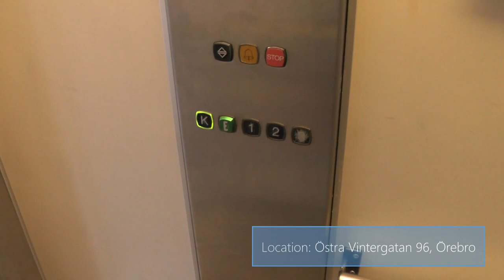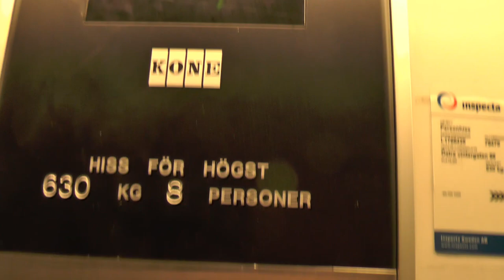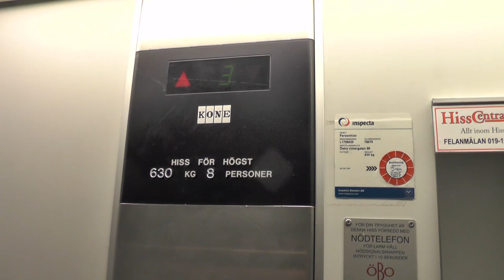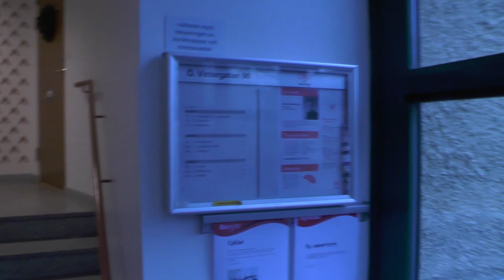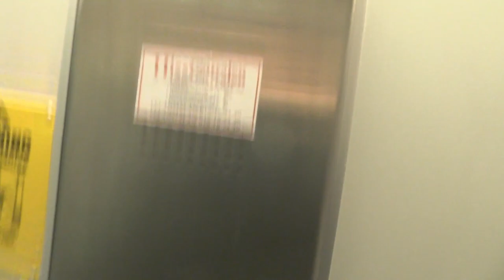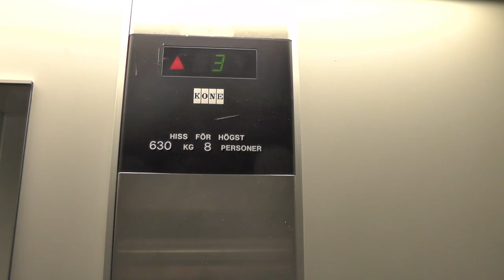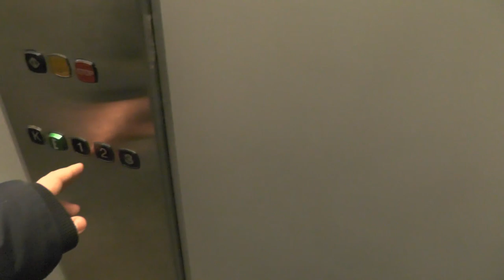2x 1986 KONE M Hydraulic elevators @ Östra Vintergatan 96 & 106, Örebro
Manufacturer:
Installation year:
Current moderniser:
Latest modernisation year:
Serial Number:
Capacity: _Kg (_lbs.) - _ Persons
Floors: _ =

Location: Östra Vintergatan 96 & 106, Örebro (Rosta) SWEDEN!